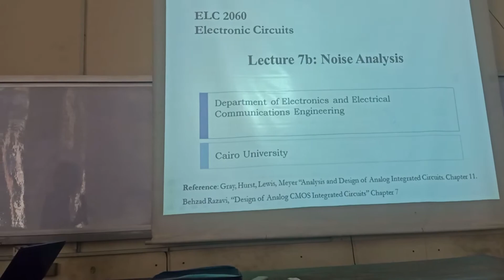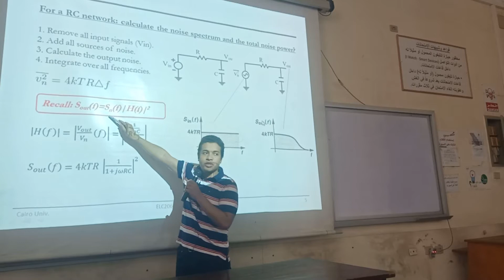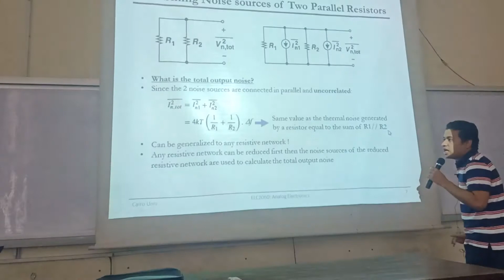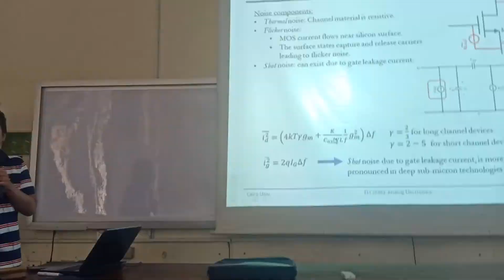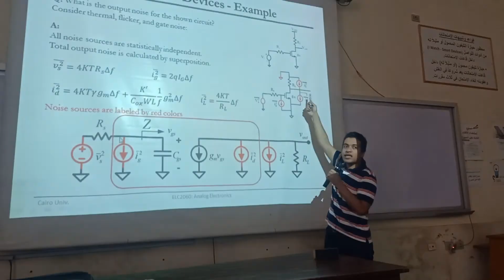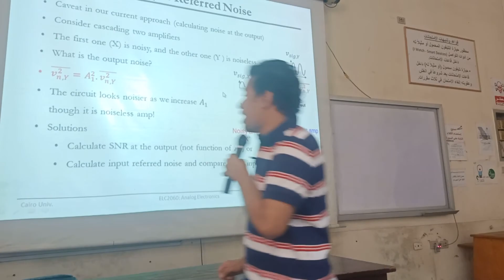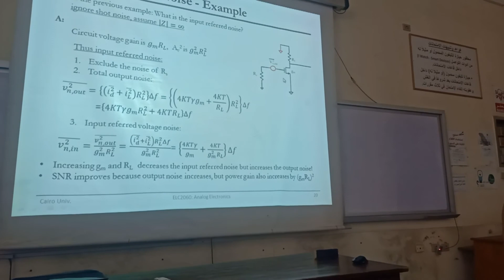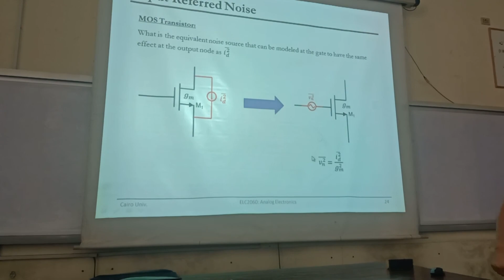Analog Electronics 2 Lecture #9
Analog Electronics 2 Lecture #9 by Dr. Ahmed Samir

Topics Covered:
--Analysis of Noise in Circuits